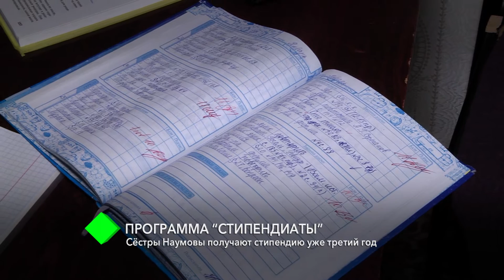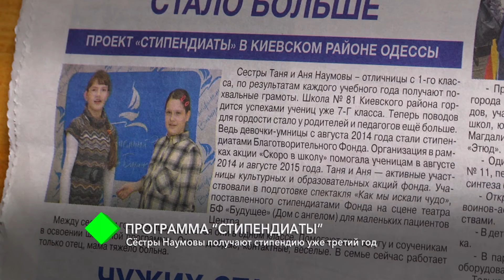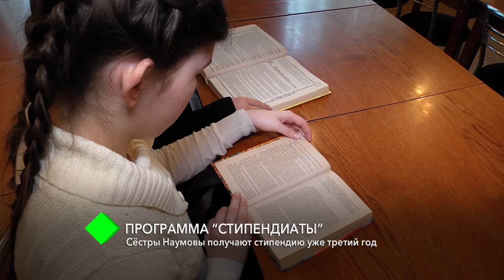Программа “Стипендиаты”: сёстры Наумовы получают стипендию уже третий год